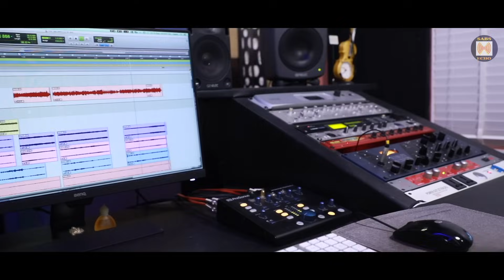പരി. അമ്മയുടെ ഏറ്റവും പുതിയ മനോഹരമായ ഗാനം. മാലാഖമാരുടെ രാഞ്ജി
SABS Mary Matha Province Mnananthavady
Special Thanks : Mar.Jose Porunnedam (Bishop Diocese of Mananthavady)
Sr.Annmary Ariappillil SABS Provincial Superior

                     മാലാഖമാരുടെ രാഞ്ജി

Lyrics & Music : Sr.Dr.Annjose SABS
CoOrdination : Sr.Retty Jose SABS & Sr.Lincy SABS
Singer :Maria Kolady
Orchestration : V J Pratheesh
Studio : Taala Studio,Banglore
Chorus : Sr.Josna SABS, Sr.Anntresa SABS,Sr.JilsaTom SABS
               Sr.Sharon SABS & Sr. Ashlin Rose SABS
Mix & Mastering : Jinto John Gheetham Studio
Camera: Ajay Sunny,
Editing :Eldhose Joseph
Direction :Ajith Baby